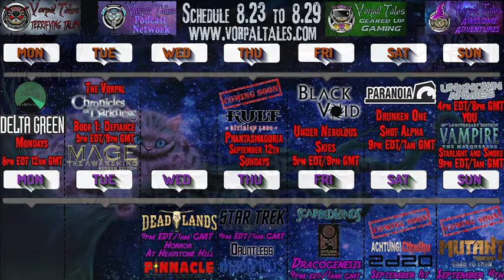Mage the Awakening: Insurgence Book 1: Defiance - Chapter 12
Join Chronicler Tyler (@EldritchEchoes), along with players Rachel (@Stolen_Fire), Ever (@ChangelingEver), Key (@TrueKeySama), Alain (@TheEldritchLibrarian), and Mere (@OhHelloMere) in this first installment of the 'Vorpal Chronicles of Darkness'.  We start with Mage and will move through all CoD splats in a continual storyline.

Skip Intro: 0:12:24

Starting soon theme music provided by Dark Somnium Music and additional audio provided by Myuu, Darren Curtis Music, and Ghost Stories Incorporated is licensed under CC BY 4.0 / Edited for time and format.